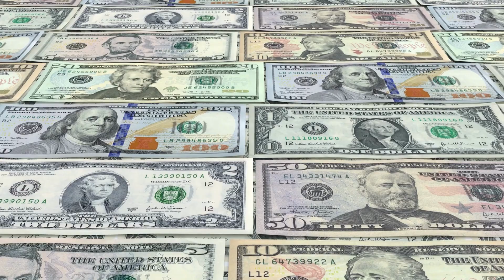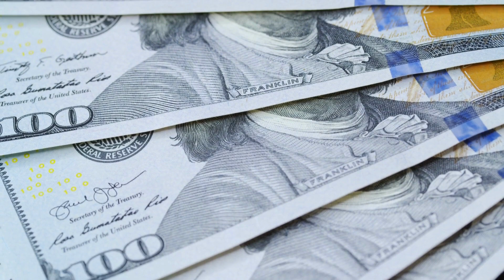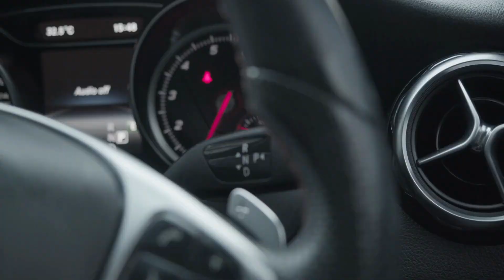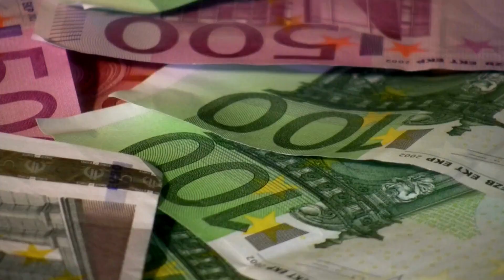cristiano ronaldo muestra su EXCLUSIVA coleccion de autos en 2023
La envidiable colección de coches de Cristiano Ronaldo a la que se sumaría un nuevo Bugatti
El delantero de la Juventus acumula varios vehículos de lujo en su poder desde 2009: Ferrari, Lamborghini, Mercedes... y todo tipo de vehículos.
Bugatti Centodieci

Según informa el diario británico The Sun, el delantero de la Juventus es uno de los 10 compradores del próximo Bugatti Centodieci, el nuevo superdeportivo estrella de la marca tasado en unos 9,5 millones de euros. Este nuevo vehículo se entregará a sus propietarios el próximo año y se sospecha que Cristiano Ronaldo presumirá muy pronto de uno ellos.

Bugatti Chiron

El Bugatti Chiron es uno de los vehículos más famosos de la marca francesa, y es que por ejemplo cuenta con Karim Benzema entre sus afortunados clientes. Fue en 2017 cuando apareció con un superdeportivo gris con asientos de cuero acompañado de su hijo mayor y entrando a su domicilio.

Bugatti Veyron

El segundo de los Bugatti que forma parte de la colección de Cristiano Ronaldo se remonta un año antes al anterior, y es que CR7 se lo compró como un regalo después de vencer al Eurocopa de 2016, todo un hito en la historia de su país al vencer a Francia en la final. Este vehículo le costó al luso una cifra cercana a los dos millones de euros.

Lamborghini Aventador

No podía faltar un Lamborghini en su prestigiosa e inalcanzable colección de coches, y es que éste es uno de los vehículos que más han acompañado al portugués durante sus últimos años. Era habitual verle llegar subido en este deportivo a Valdebebas, aunque variase el color. Al futbolista luso le gusta comprarse dos vehículos de cada marca y es por ello que adquirió uno en blanco y otro en negro de los Aventador, cada uno con un valor cercano a los 300.000 euros.

Este lujoso vehículo es otro de los que también más ha lucido CR7 a su llegada a Valdebebas cuando vestía la camiseta del Real Madrid. No es el primer Rolls Royce que tiene en su colección pero sí uno de sus favoritos, y es que este lujoso coche cuenta con hasta 517cv y cuesta unos 350.000 euros.

Chevrolet Camaro

Este descapotable es, sin embargo, uno de los coches que menos se le ha visto utilizar a Cristiano Ronaldo, quizá por la característica que le hace único. Donde sí se le ha visto presumir de él ha sido en redes sociales, donde en más de una ocasión ha compartido imágenes conduciendo con su madre y su hijo mayor este vehículos de 453cv. Posiblemente sea el más barato de la colección de CR7, y es que su valor ronda los 30.000 euros.

Ferrari F12

No podían faltar los Ferrari en la colección de Cristiano Ronaldo. El último en llegar fue el F12 TDF en 2017, cuando el luso adquirió uno de los 799 coches que hay en todo el mundo. Además de presumir de casa, el exdelantero madridista también lo lució en más de una ocasión en redes durante su estancia en Madrid. Como sucede con otros vehículos, de esta marca italiana cuenta con uno en color blanco y otro en granate, cada uno rondando los 400.000 euros.

Conforme han pasado los años, Cristiano Ronaldo ha ido optando por vehículos más grandes y espaciosos, y es que cabe tener en cuenta que la familia del portugués cada vez es más amplia. Quizá por esta razón decidió adquirir este Range Rover de algo más de 100.000 euros, uno de los más lujosos todoterrenos del mercado que suele emplear a menudo para llegar a la ciudad deportiva de la Juventus en Turín.